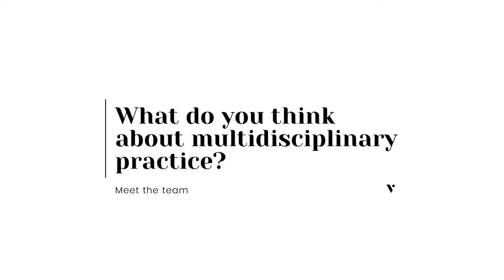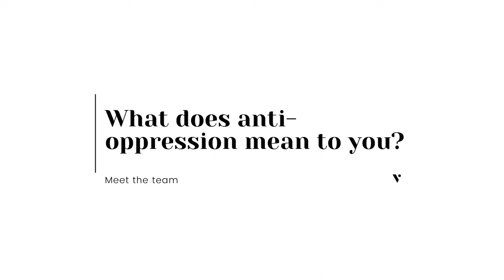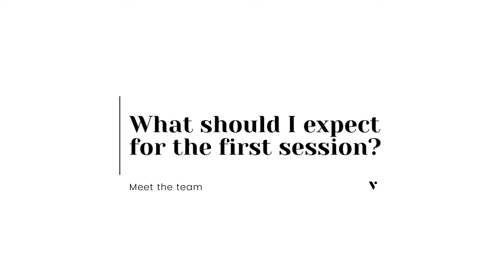Meet Julianna | Venturous Counselling & Consulting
[Image Description] Youngish East Asian woman with long dark hair, clear framed glasses, wearing a red turtle neck sitting in front of a light green background.

Meet Julianna Lei, MCP, RCC (She/Her)
Registered Clinical Counsellor